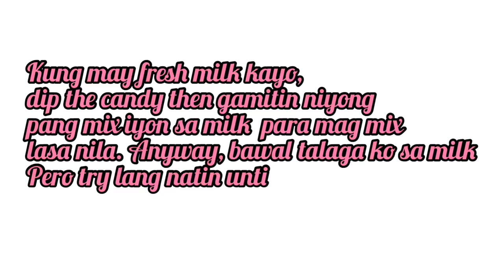KOREAN DALGONA CANDY (COOK WITH ME)|ERNIE VLOGS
Dalgona candy is very popular street food in Korea.This candy is very easy to make. Kaylangan mo lang ng two ingredients.

Spread love and keep safe everyone.